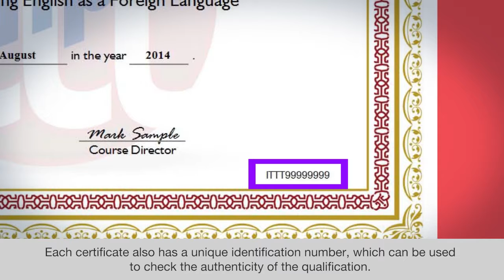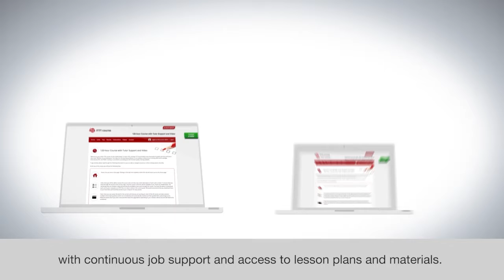Why take a TEFL TESOL course with ITTT?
Since 1997, over 107,000 people have graduated from ITTT courses. That's why we are one of the largest providers of TEFL and TESOL courses worldwide today. All our certifications are internationally recognized and independently externally accredited.